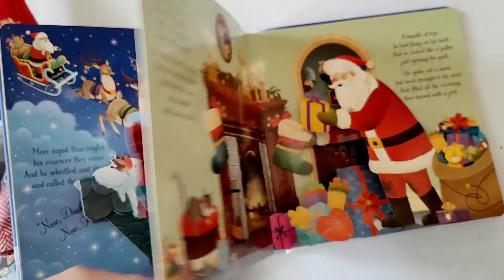Usborne POP'UP TWAS THE NIGHT BEFORE CHRISTMAS